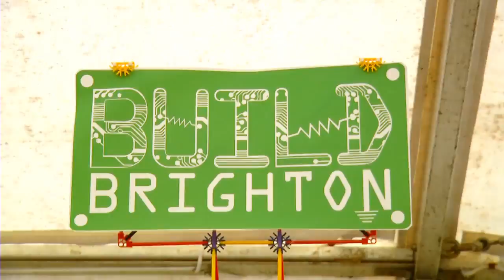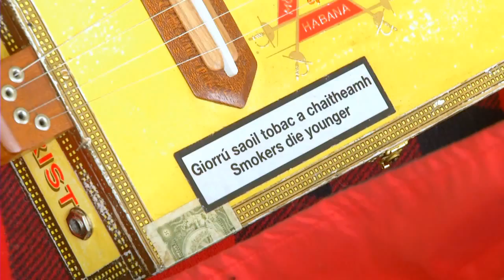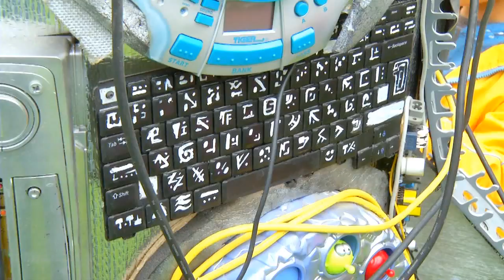Dublin Mini Maker Faire 2012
On July 14th, 2012, the first Dublin Mini Maker Faire was hosted at Science Gallery, with more than 40 makers, and over 5,000 attendees.

Thank you to the many organisers, partners and volunteers, who made this inspiring event possible, including Dublin City of Science, NUI Maynooth, Trinity College Dublin, TOG, Irish Robotics Club, BlueBridge Technologies, Sugru, Beta Layout, ParkByText, IntoIT, and the many volunteers.  Most of all, thank you!  Because after all, we are all makers.